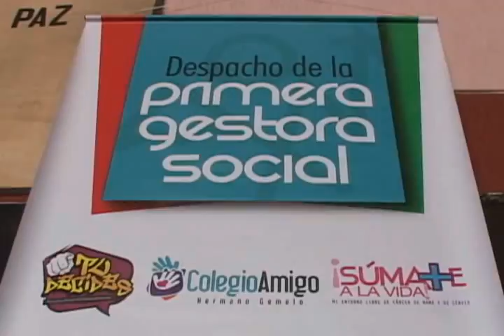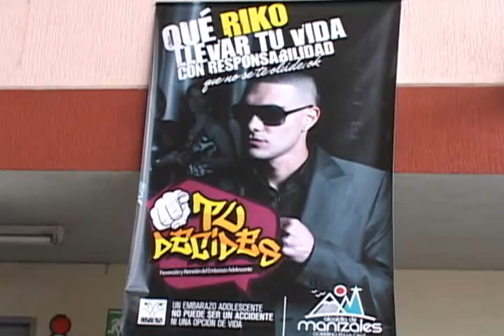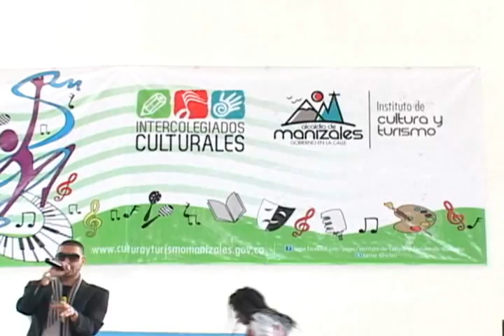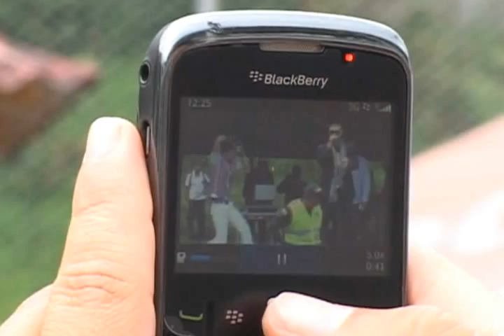PRIMERA GESTORA DEL MUNICIPIO CONTINUA SU CAMPAÑA TÚ DECIDES